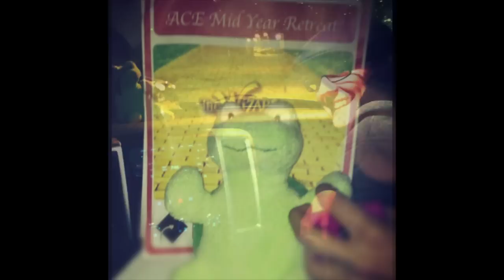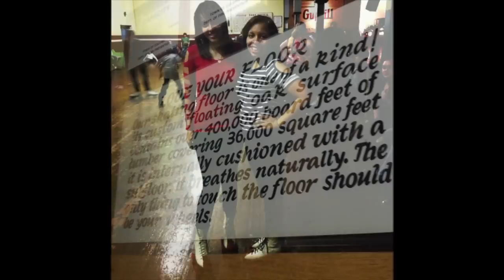Mid Year Retreat "Follow the Yellow Brick Road" 2013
The Siena College Office of Academic Community Engagement holds Mid Year Retreat to reenergize and rejuvenate Bonner Service Leaders and AmeriCorps*VISTA Fellows, this years theme was "Follow the Yellow Brick Road".